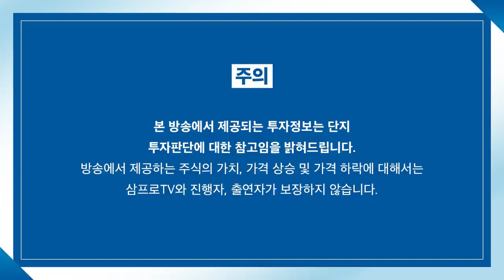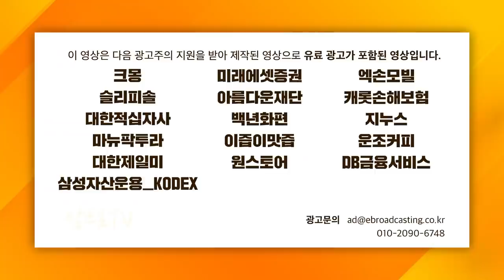[글로벌 마켓브리핑] 변동성 약해진 시장.. 주가 방향의 키는? f.미래에셋증권 이진용 선임매니저